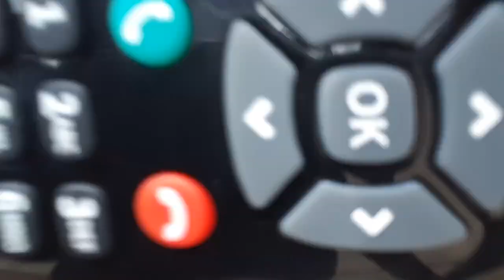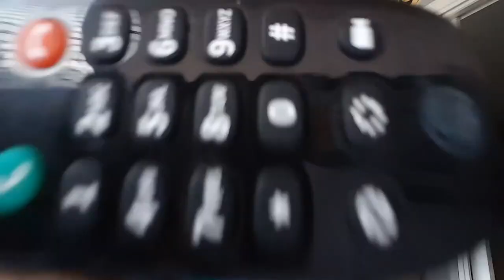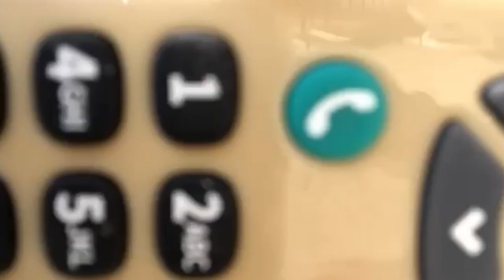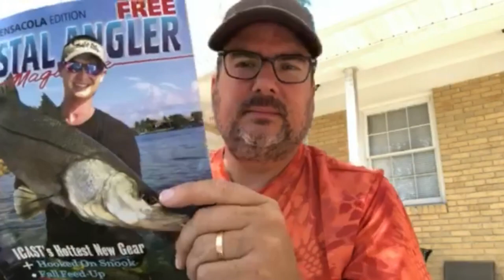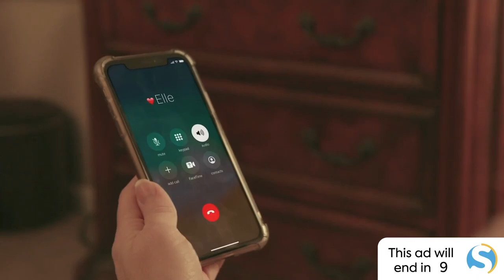Sweet Drinks: Work from Home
Host Jenni Yang with Guests, Jermaine Cornish and Jennifer Pfau